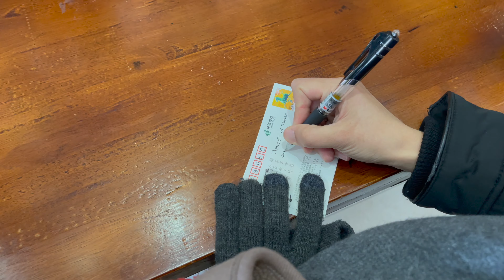Guizhou - Wanfenglin - Day 6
January 2022
The trip continues and we explore more of Guizhou province.
Today we are at this scenic spot where with shuttle buses you climb the mountains from where you have views on the villages, farms and fields in this beautiful valley surrounded by mountains.
After that, we went to check out a temple nearby built inside a mountain but unfortunately it was closed. So we decided to drive among the fields and fly drones to capture beautiful footage.